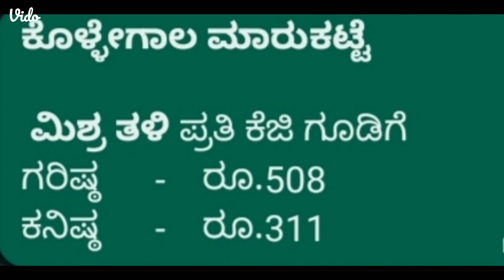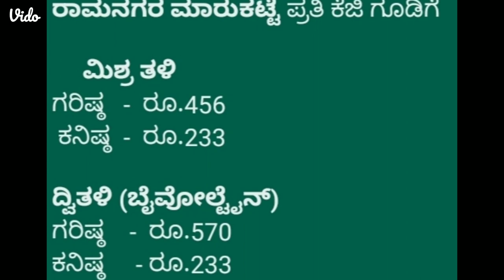Mulberry Cocoon price As on 17.04.2024 at Karnataka Govt. Cocoon Markets.